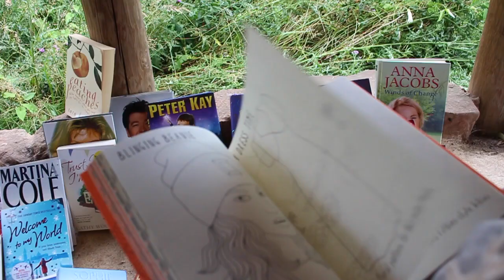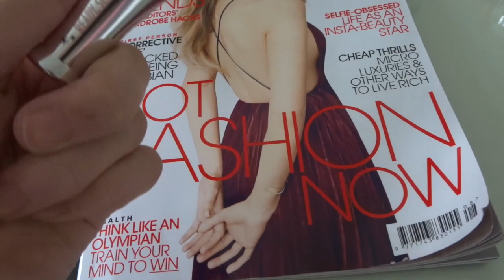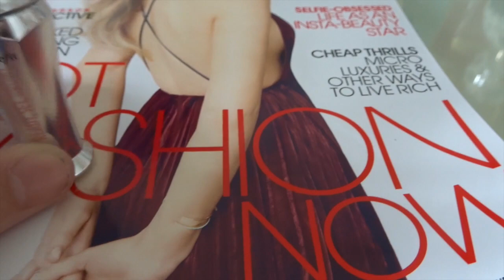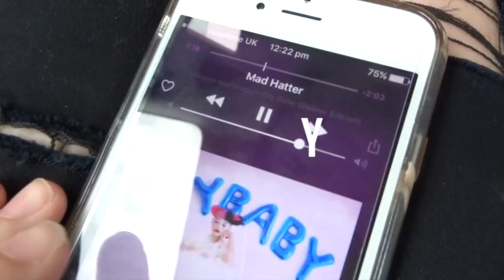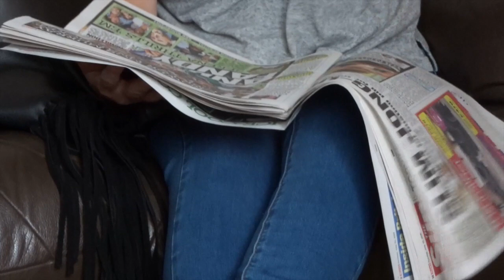Weekend vlog 55 : Summer Fair!!!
Hey everyone welcome back to another video this week we went to our local summer fair and had a look around and also when for a little shopping trip hope you enjoy xxx

Music.ly : isabelmeacham

Mini Q&A
How old are you : 14
Where are you from : UK
Do you have any siblings : yes my sister Zara
What do you edit with : iMovie on my mac book
What do you film with : Cannon EOS100D